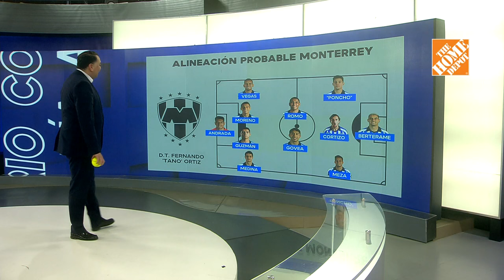Cuando viene Puebla solo una vez nos ha ganado. Los traemos de hijos. Tano nunca ha comido camote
[COMENTARIO AL DÍA MTY 🗣📺📻]

¡Súbele al himno, papá! ¡Ánimo, Rayados! Mucho tigre. Están gane y gane. Ya párenle. Ahora le toca al Monterrey. Cuando viene el 'Camote' al 'Gigante de Acero' solo una vez nos han ganado. Los traemos de hijos. El 'Tano' Ortiz nunca ha comido 'Camote'.